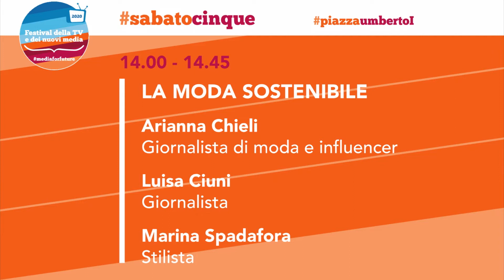FTV2020: Sabato 5 Settembre - LA MODA SOSTENIBILE con Arianna Chieli, Luisa Ciuni, Marina Spadafora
Una riflessione sul processo di cambiamento del sistema moda verso una maggiore integrità ecologica e giustizia sociale.